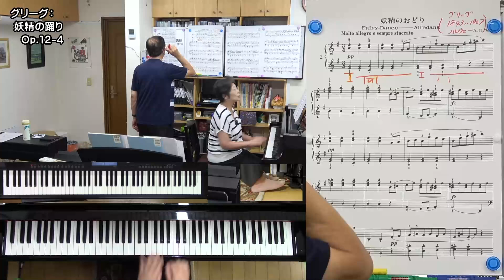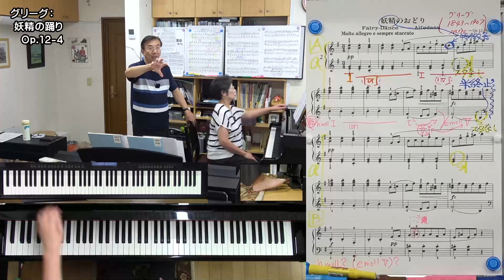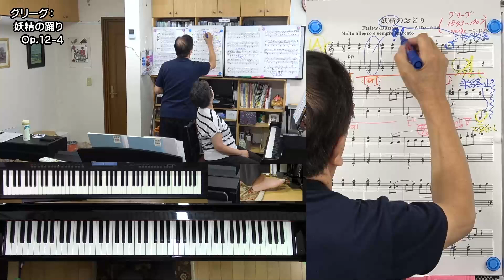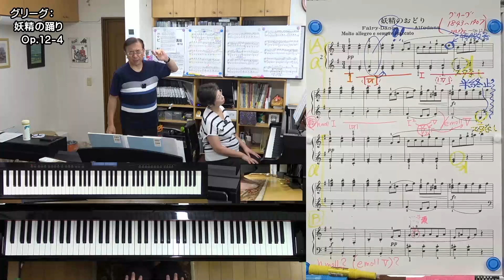【楽曲解説】グリーグ：妖精の踊りOp.12-4【講座サンプル動画】